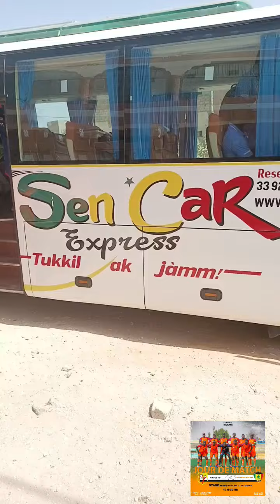19 avril 2024